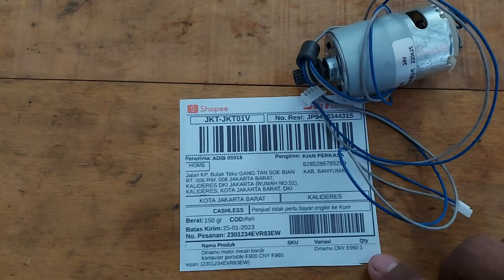Dinamo mesin bordir portable CNY E960 kirim ke malaysia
Sparepart Mesin bordir terlengkap Dinamo mesin bordir portable CNY E960 kirim ke malaysia